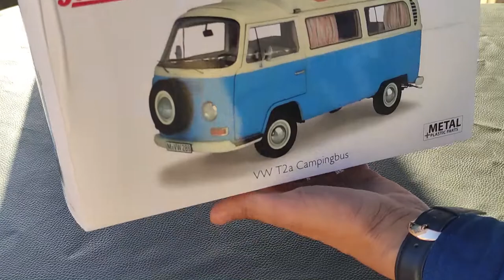1/18 Volkswagen T2 Campingbus Schuco .LIMITED 1000 EDITION [Unboxing]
Iyad'S Miniature Auto DZ  'it 's a world  we  producing videos and  create education and entertainment media for different ages we hope you like aware channel .
Manufacturer: Schuco
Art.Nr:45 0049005